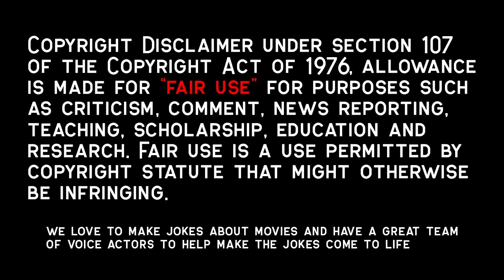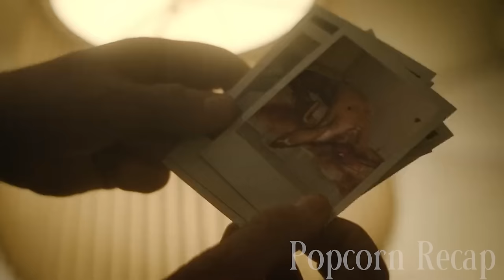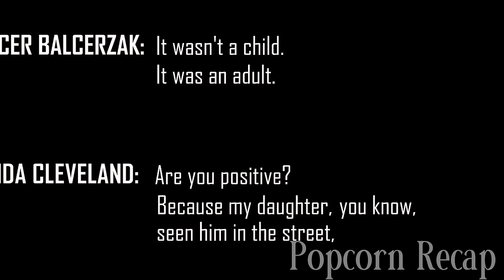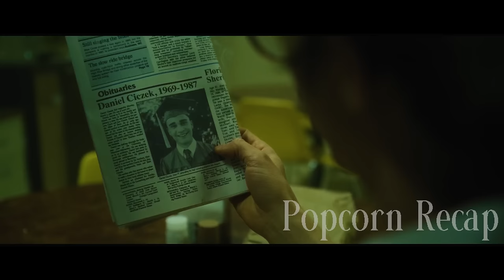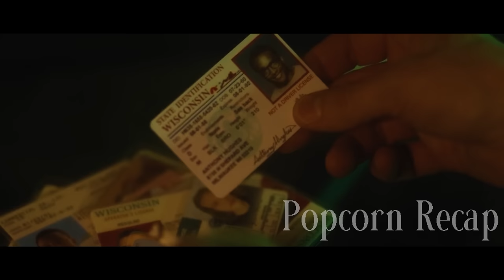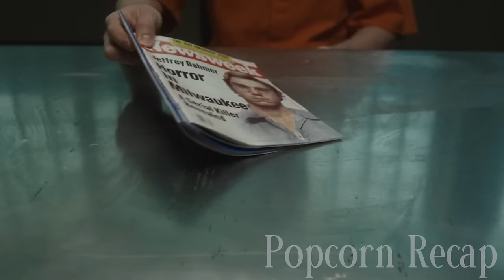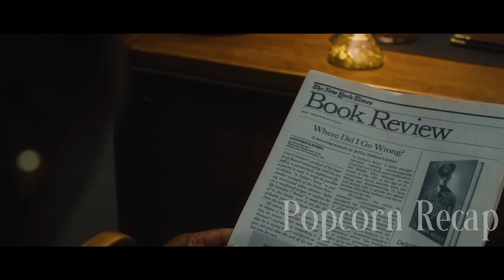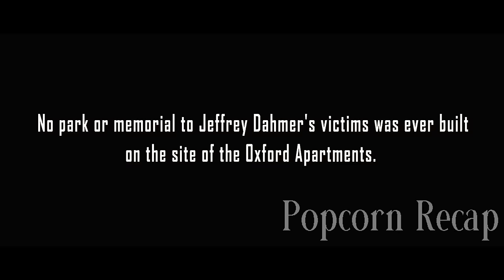He Hunts Black Men And Eats Their Hearts | Dahmer Full Recap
One of America's most notorious unalivers, largely told from the point of view of Jeffrey Dahmer's sufferers, and dives deeply into the police incompetence and apathy that allowed the Wisconsin native to go on a multiyear unaliving spree. The series dramatizes at least 10 instances where Dahmer was almost apprehended but ultimately let go. The series also is expected to touch on discrimination. Dahmer, a cleancut, good-looking guy, was repeatedly given a free pass by cops as well as by judges who were lenient when he had been charged with other crimes.

Movie Recap, Movie Recapped, Storyline Movie, Popcorn Recap, Minute Movies, Story Recapped,  N Recaps, Film Recap, Explainer X, Man of Recaps, Dahmer, Jeffrey Dahmer, Netflix Monster Dahmer,